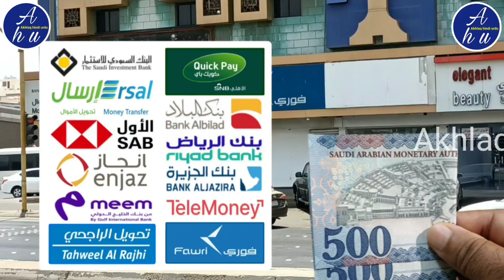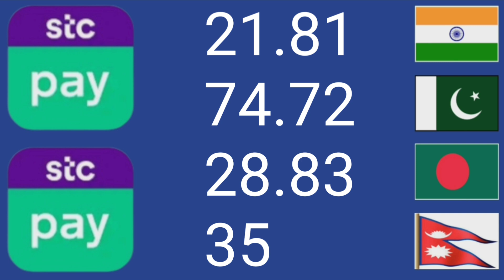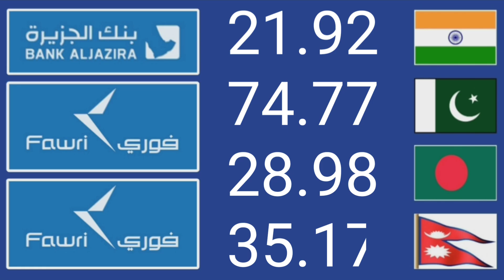saudi riyal exchange rate | saudi riyal rate aaj ka | riyal currency rate | riyal rate in pakistan